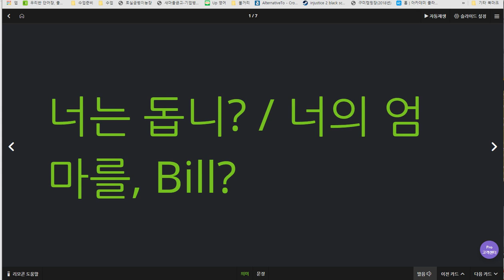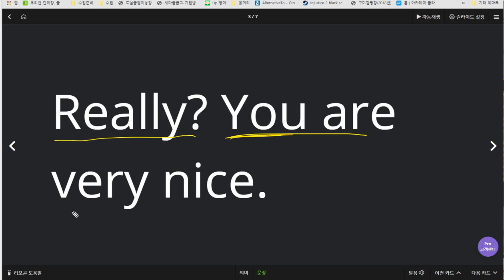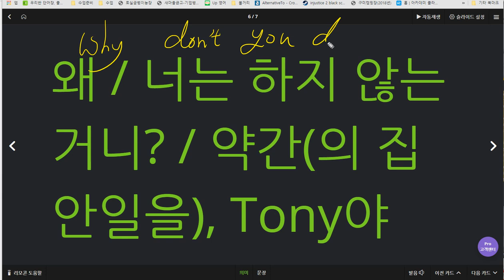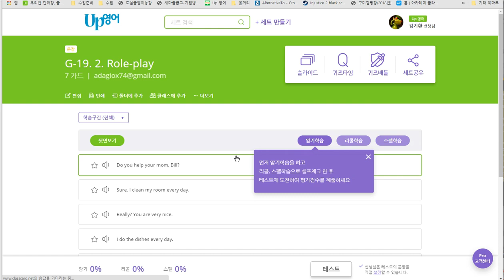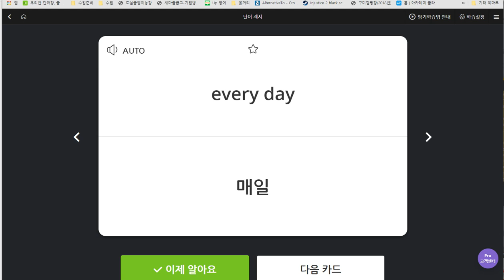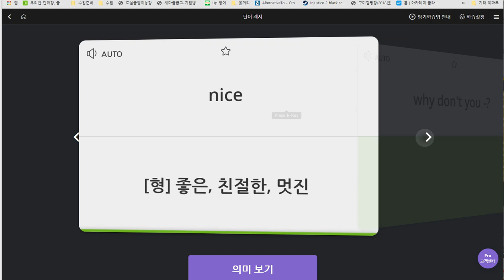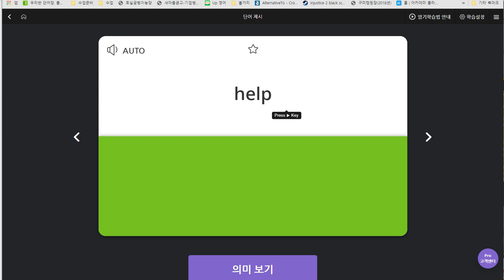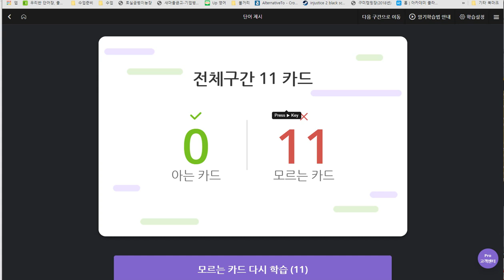김지우 2019 07 08 일대일